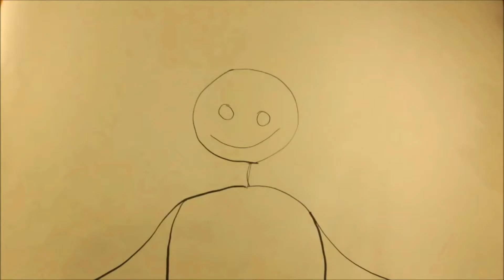Garganelli Pasta handmade easy recipe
Today, from Patty request, we prepare the Garganelli; also known as Maccheroni al Pettine.
If you do not have the comb, do not worry, as you will see in the video, an alternative is always found  ; )